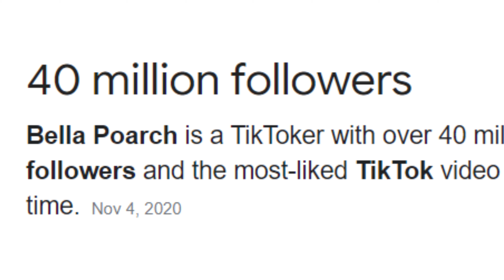Bella Poarch Is Overrated